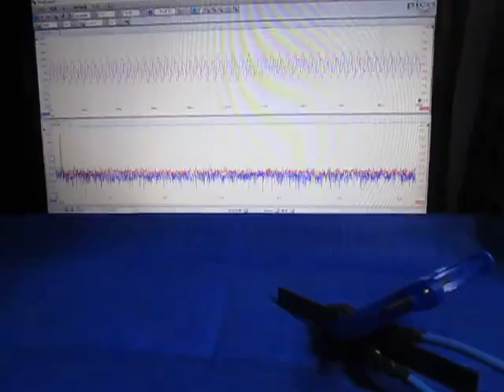超音波プローブの超音波発振制御実験 （超音波システム研究所 ultrasonic-labo）